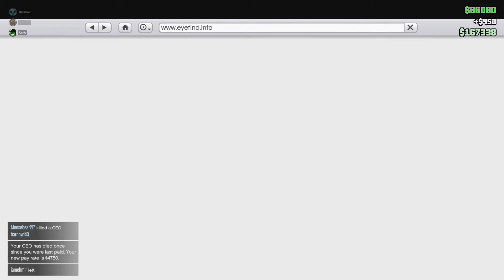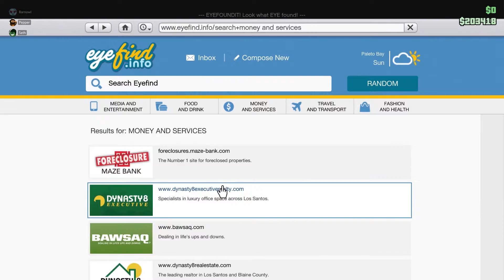Grand Theft Auto V: Part 6: Jeff's Jump